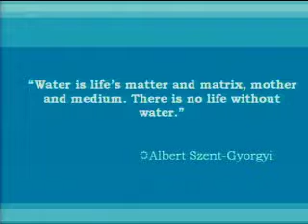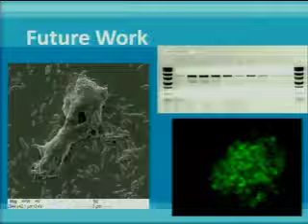Water Quality Analysis for the Ann Arbor Drinking Water Treatment Plant and Distribution System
Maria Sevillano